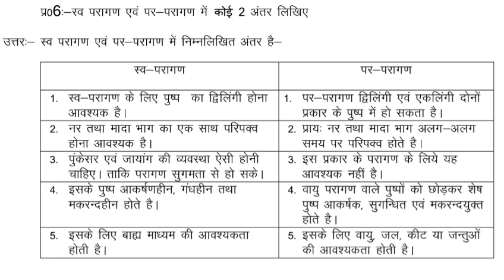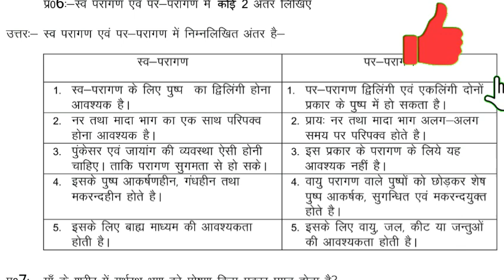MPBoard 10th science Paper2022|स्वपरागण परपरागण में अंतर|वार्षिक परीक्षा2022 कक्षा10वीं विज्ञान पेपर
MP Board 10th science Paper 2022 |स्वपरागण एवं परपरागण में अंतर |वार्षिक परीक्षा2022 कक्षा10वीं विज्ञान पेपर

MP Board Class 10th Vigyan Paper solution 2022 | MP Board 10th Class science Answer Key 2022
MP Board Class 10th science Paper solution 2022 | MP Board 10th Class  science Answer Key 2022,
mp board class 10 science paper,class 10 hindi varshik,
pariksha paper solution,class 10 science mp board paper solution,mp board exam paper class 10th science,class
10th science varshik paper 2022,class 10 science varshik
pariksha paper, board exam 2022 class 10th science
paper,class 10th science annual exam paper,mp board
10th science paper 2022, board exam paper class 10th
hindi,class 10th science board exam paper, annual exam
paper class 10th science,